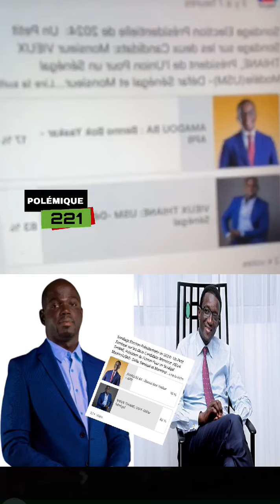Mollah Morgun Amadou Ba Boys Bou Ndaw Toudou Vieux Thiane moko....